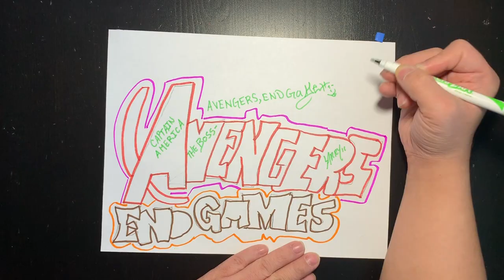Drawing AVENGERS ENDGAME By Captain Larry (speed drawing)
Today Captain Larry Draws The AVENGERS ENDGAME.

Time for each hero -
HULK: 0.00
CAPTAIN AMERICA: 1:02
DOCTOR STRANGE: 3:21
BLACK WIDOW: 5:35
THOR: 7:05
BLACK PANTHER: 8:13
ANTMAN: 10:32
THANOS: 12:07